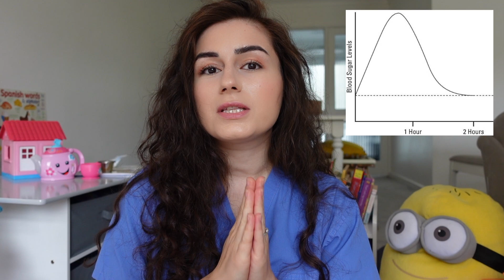Doctor explains: do sweets make your children hyper? | Dr Ezgi Ozcan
It's commonly believed that sugar and sweets make children hyperactive. We take a quick look at the science behind this theory.

Research behind the topic:
The effect of sugar on behavior or cognition in children. A meta-analysis
Effects of Diets High in Sucrose or Aspartame on The Behavior and Cognitive Performance of Children

My Mums Etsy account

Get to know me:
👩🏻‍⚕️ I am a junior doctor working in a North London Practice
👧🏻 I went into GP training following the completion of my foundation years (FY1 & FY2) in London

Recording/Camera equipment:
Camera: Sony ZV-1
Rode Microphone

sugar, sweets, halloween, kids, hyperactivity, hyper, ADHD